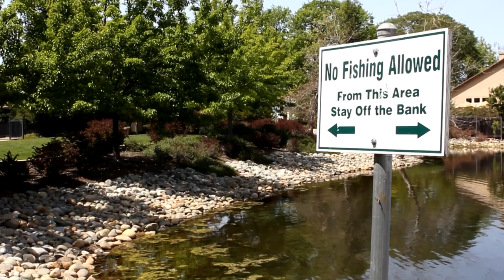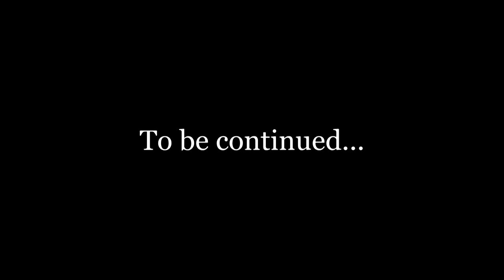I Am Cup Hands: The Tom Jacobs Story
Tom Jacobs is a man living with Cup Hands. Please help spread awareness for this terrible affliction by "liking" the Facebook page dedicated to finding a cure for Cup Hands somehow.